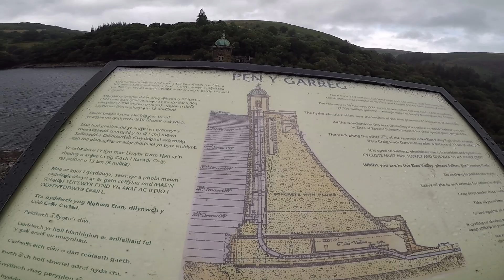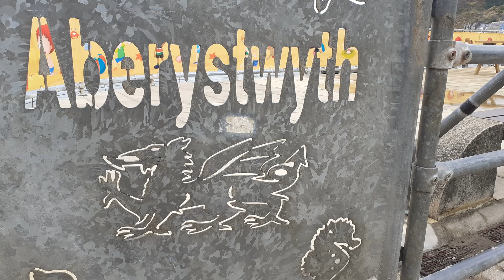Stunning Motorcycle Ride With Friends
hi folks and once again thanks for watching , sorry there's not much vlogging in this but the lenses where wet all the time which wouldn't make for good viewing , so we made the most of the gopro footage ( which doesn't do it justice )   , many thanks to Ste and Brian for sorting the amazing ride out .